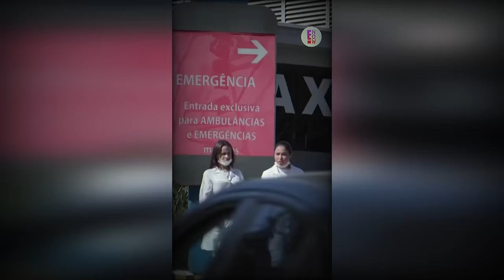Emocionante as homenagens para o Juan Izquierdo... Jorginho, Calleri, Michel Araujo, Luis Suarez